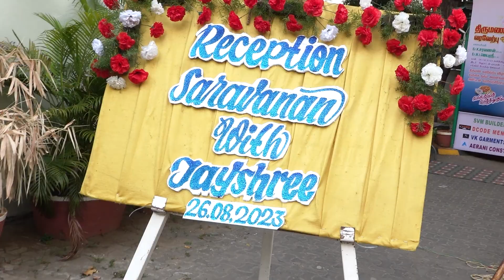RECEPTION TEASER (CANDID STYLE)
This Video Like Candid Style Traditional Video.